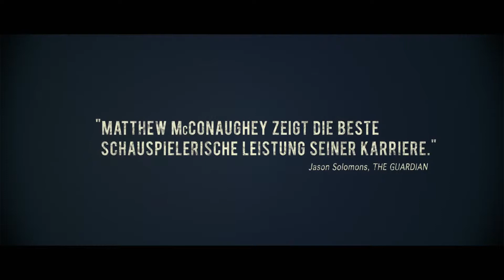MUD -- Kein Ausweg - trailer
Bei einer Erkundungstour auf ihrer Lieblingsinsel im Mississippi machen die beiden Freunde Ellis und Neckbone eine unglaubliche Entdeckung: In den Baumwipfeln des Waldes befindet sich ein altes Boot! Doch dieses hat schon jemand vor ihnen in Besitz genommen: Mud, der wegen Mordes von der Polizei und von Kopfgeldjägern gesucht wird gibt vor, aus reiner Liebe zu einer Frau getötet zu haben. Obwohl die beiden Jungs sich nicht sicher sind, was an den Geschichten des Fremden wahr und was erfunden ist, fühlen sie sich doch zum Schicksal dieses Mannes hingezogen. Sie schließen einen Pakt und helfen ihm dabei, das Boot wieder fahrtüchtig zu machen um so seiner Liebe zu einem glücklichen Ende zu verhelfen ...

Gleich zu Beginn seiner filmischen Karriere sorgte Regisseur Jeff Nichols für Furore. Nachdem er mit dem "White-Trash"-Thriller Shotgun Stories sein Erstlingswerk ablieferte, begeisterte er Fans und Kritiker mit dem apokalyptischen Drama Take Shelter - Ein Sturm zieht auf. Nichols festigte mit diesem Film seinen Ruf als einer der hoffnungsvollsten Newcomer der US-Filmindustrie. Mit MUD schuf er einen Coming-of-Age Film, der den Zuschauer auf eine emotionale Reise mitnimmt und nicht unberührt lässt. Verkörpert wird der titelgebende "Held" von Matthew McConaughey, der für seine Rolle in Dallas Buyers Club den Golden Globe gewann und für den Oscar nominiert wurde. Als Regisseur Nichols 1996 McConaughey im Film Lone Star sah, schrieb er ihm diese Titel-Rolle auf den Leib. Zudem wurde McConaughey von der Zeitschrift Hörzu die Goldene Kamera als bester internationaler Schauspieler verliehen. Muds große Liebe wird von Reese Witherspoon verkörpert, die 2006 den Oscar als beste Hauptdarstellerin im Johnny Cash-Biopic Walk the Line gewann. Gemeinsam mit seinem Kameramann Adam Stone, mit dem er bereits seine beiden vorherigen Werke drehte, schuf Nichols mit MUD ein einfühlsames und bewegendes Filmhighlight um das Erwachsenwerden und das Finden und Bewahren der Liebe.